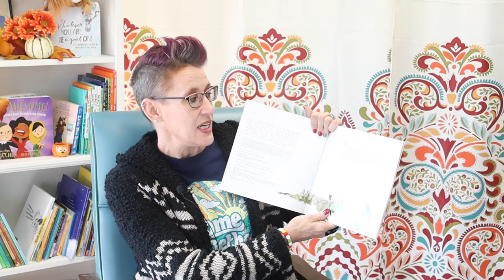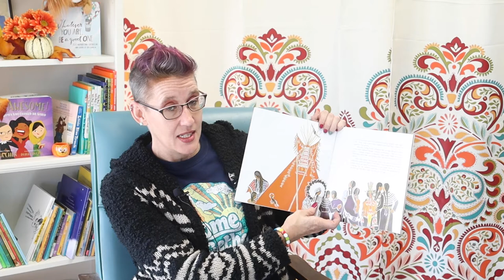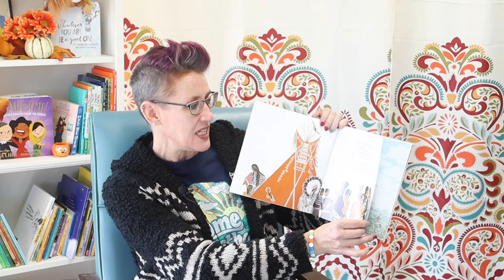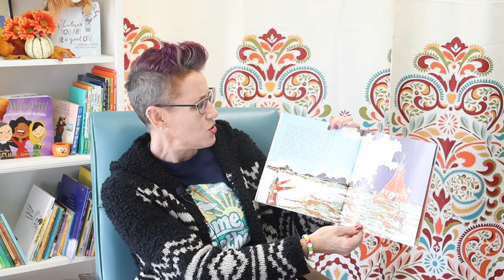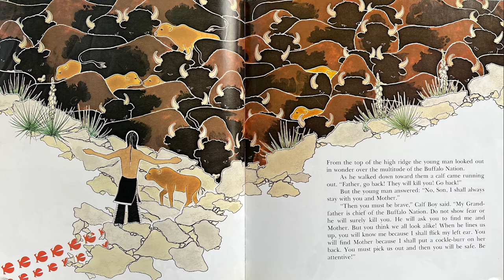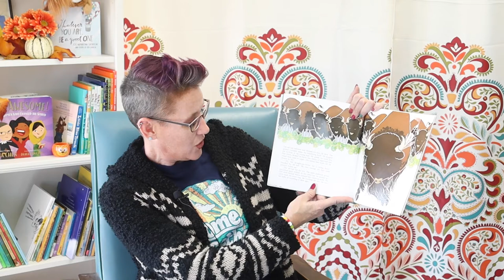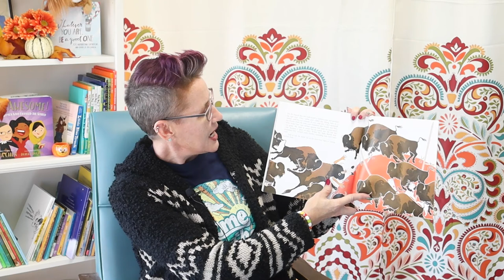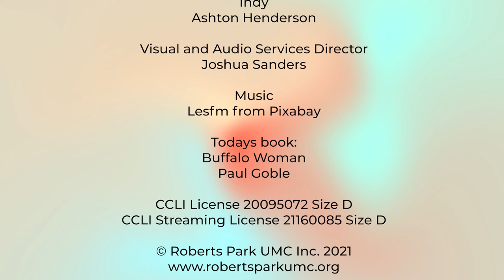Story Time: Buffalo Woman by Paul Goble read by Pastor Carmen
Read and learn with Pastor Carmen and Indy!